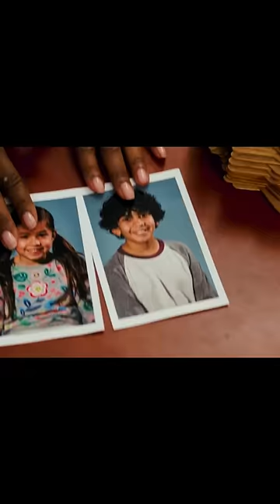3 MUST WATCH Comedy Movies with Good Story in Hindi | Shiromani Kant